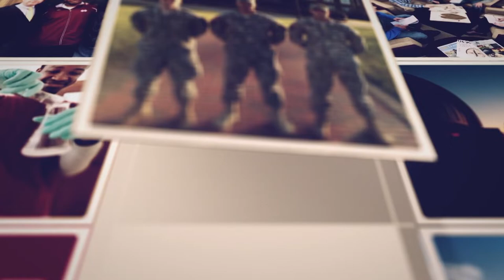Vision TV - September 2022: Dr. Anna Osterholtz and Bioarchaeology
In this episode of Vision, we host Dr. Anna Osterholtz to discuss the fascinating world of bioarchaeology as well as her current research projects.

The College of Arts & Sciences is Mississippi State University's largest college.